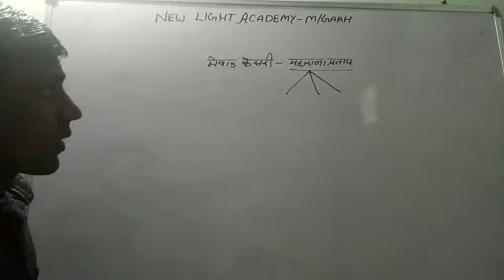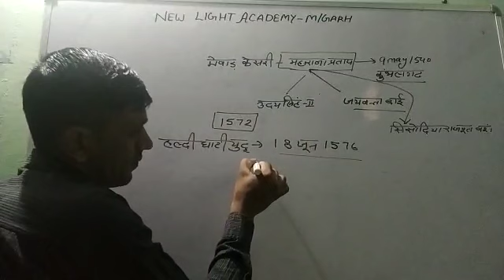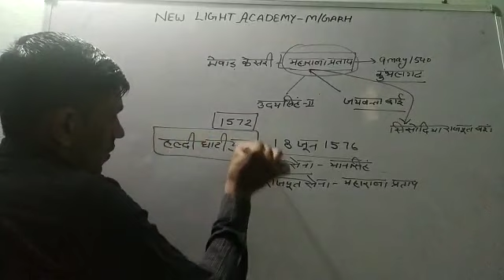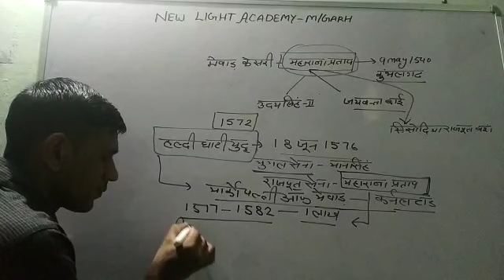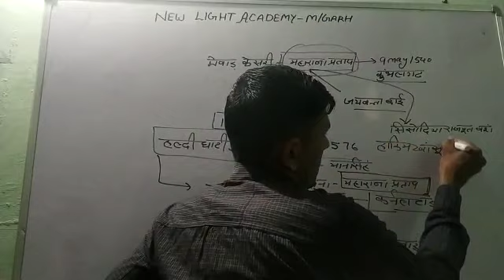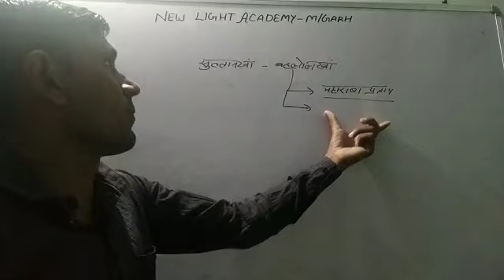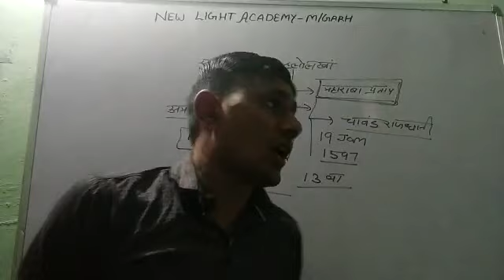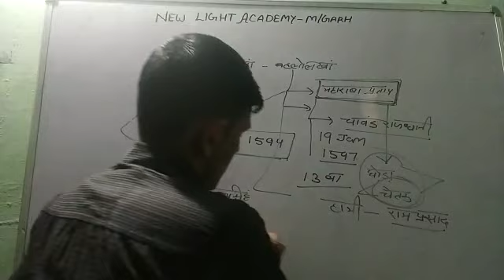महाराणा प्रताप की ऐतिहासिक लड़ाई, जीके क्लास अमित सर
इस वीडियो में अब महाराणा प्रताप के बारे में जानेंगे
उनके घोड़े का नाम , उनके हाथी का नाम
उनके जीवन की महत्वपूर्ण जानकारी